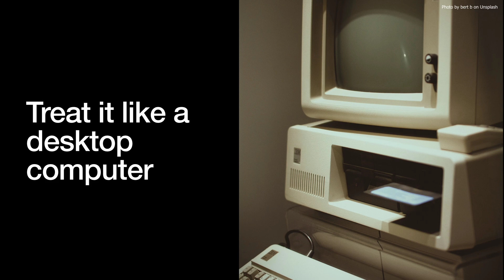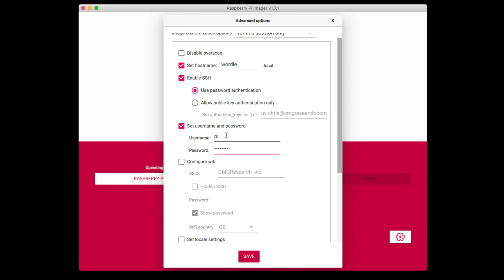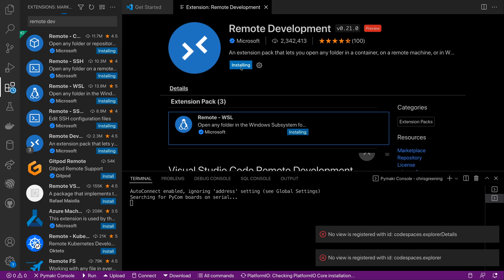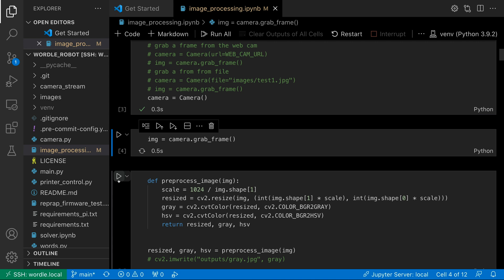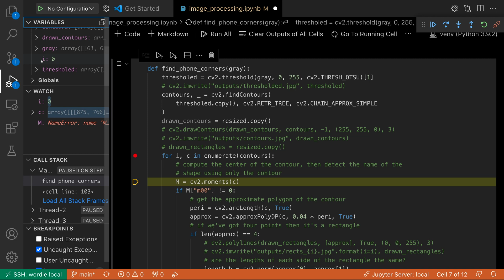Revolutionize Your Raspberry Pi Development with VSCode Remote!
Remote development on the Raspberry Pi with VSCode.

I've been doing quite a bit of development on my Raspberry Pi and I've been using VSCode to remotely connect to it over SSH. It's a really productive way of working.

0:00 What are our options?
0:03 Treat it like a desktop computer
0:31 Do a headless setup and use vim...
0:51 Headless with VNC
1:11 There is a better way
1:43 How to do a headless setup
2:04 VSCode Remote Development Extension Pack
2:16 Connecting VSCode to the Pi using SSH
2:40 Cloning the GitHub repo
3:05 Setting up the project
3:51 Running our code in a Jupyter Notebook
4:07 Debugging code